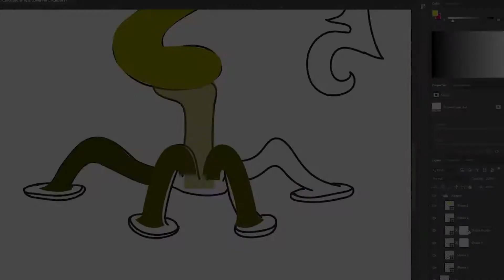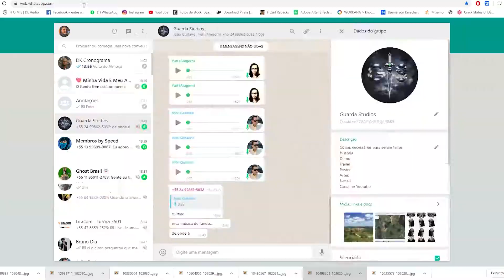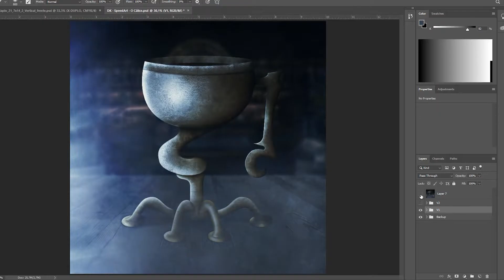O Cálice | SpeedArt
Trilha Sonora por: Gustavo Queiroz
Arte Original: Gustavo Queiroz

speedart
drawings into reality
goblet
cálice
goblet of fire
photoshopping your photos
realistic photoshop